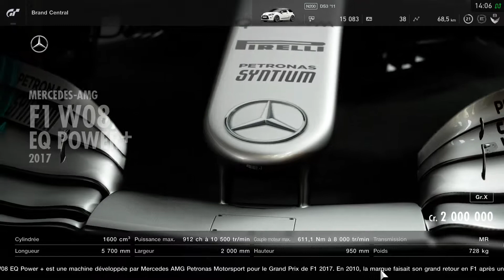Gran Turismo™SPORT_20181010140620